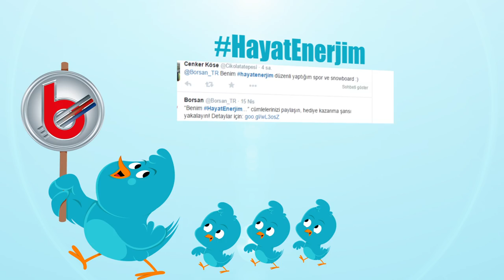Borsan Twitter Kampanyası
Ürettiği kablo, aydınlatma ekipmanı ve tesisat malzemeleriyle enerjinin size güvenle ulaşması için çalışan Borsan, 3 Mayıs'a kadar sürecek HayatEnerjim hashtag kampanyası ile Twitter'da paylaşım yapanlar arasında yapılacak çekilişle çeşitli hediyeler* sunuyor.